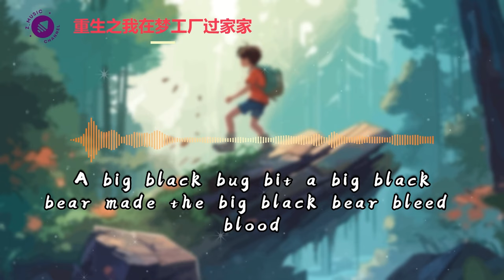西奥Sio 《重生之我在梦工厂过家家》【動態歌詞MV Lyrics】♫【说唱梦工厂 LIVE】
❖歌詞在下面❖

作词 : 西奥Sio
作曲 : 西奥Sio
编曲 : FIJIDAYTONA500/JR FOG/梁笑生AIRBUS130
制作人 : FIJIDAYTONA500/JR FOG/梁笑生AIRBUS130/西奥Sio

猜我在哪
打开雷达
网速太卡
不接电话

选管找你 别着急
我们每天从不早起
拒绝焦虑 我们小区
每个人都花言巧语

都是人才 有点人脉
说话好听人见人爱
把电视机移过来
我劝你别点错台
hanji（林一函）演拓海 我演藤原文太

当我终于要变成焦点 你跟我说你没带胶卷
一二三集我变成了笑点
你要换个导师 我要换个导演

赢了说我人脉说唱
淘汰叫我不要再说唱
给我外婆放 你的外国腔
谁又在模仿 跟王以太过像

而我帅的像赛博punk （赛博朋克）该得奖
王鹤棣过来帮我盖个章
挑你们全部不用挨个上
天生我才三条二再带个王

劝你快投降 过来拜偶 拜偶像
你们太抽像 我和你有代沟
怎么这一代都爱吃外卖
选管不在让我拆了墙

隔壁那群傻孩子
什么东西都拿来吃
想要成为大才子

让我请你吃华莱士 士 士 士 士
跟我打拍子 子 子 子 子

请你吃华莱士 士 士 士 士
跟我一起打拍子 子 子 子 子

每天不睡觉半夜三更还在蹦恰恰
搞不清你们在玩说唱还是玩杂耍
我头发没了每天起床还要戴假发
跟你们录制节目就像是在过家家
1234
就像是在过家家
1234 全体都有

每天的临晨 大家勤奋地
关着门躲在那儿练音准
我满脑子疑问在他门口停顿
怎么会给周杰伦念英文

A big black bug bit a big black bear made the big black bear bleed blood
（一只大黑虫咬了一头大黑熊 搞得大黑熊流了血）
我一句话差点接不上气儿 来点英文才HipHop（说唱）

我的乡下口音他不喜欢 他喜欢金银财宝和库里南
从美容院里面护理完 原来住在底层现在他要住一环

啊 不理不理他们想要引起我的注意
他是长沙的库里伴奏放在那里煮起
我要看看我的腹肌 有没有在给我树敌
他们比赛我们不比 我把导演当成助理

离我五米你要注意不能给你护体
不必移除他的户籍 全部处理丢进湖里
我要普及废话主义 这个主题就是伏笔
物理突袭我的兄弟露西把他锁在屋里

我还可以押直到哄你入睡
但是加更得另外付费

A big black bit a big black bear（拟声词）
要吃火锅但盖别不给

隔壁那群傻孩子
想要成为大才子

1234
就像是在过家家
1234 全体都有